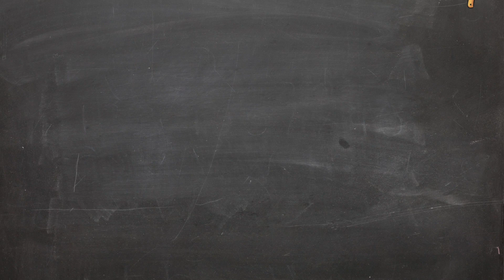Cocina con ciencia ¡Preparemos torta de banano! 🍌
Hoy en este, nuestro laboratorio de Cocina con ciencia, traemos una receta para que prepares una deliciosa torta de banano perfecta.

Receta de nuestra torta de banano
Ingredientes:

- 1 taza de arandanos
- 1, 1/2 taza de azúcar morena
- 1 taza de aceite de oliva
- 4 bananos maduros
- 1 taza de cacao
- 1 taza de frambuesas
- 1 taza de fresas
- 1 taza de harina
- 4 huevos
- 1 taza de leche de almendras
- 2 tazas de agua
- 1 cucharadita Bicarbonato de sodio
- 1 cucharadita canela
- 50 gr de mantequilla
- 1 cucharadita de vainilla
- 1 cucharadita de sal

Preparación:

Torta de banano:

1. Pelar y macerar los bananos.
2.  Mezclar en un recipiente aparte la harina, el azúcar, el bicarbonato de sodio y la sal.
3. Separar las claras y las yemas.
3. Hacer un hoyo en la mitad en la mezcla y echar las yemas de los huevos y revolver.
4. Agregar el aceite de oliva y el agua y seguir revolviendo.
5. Echar los bananos macerados y revolver con la mezcla.
6. Batir las claras hasta llegar a "punto de nieve".
7. Incorporar las claras a la mezcla.
8. Engrasar el molde y agregar la mezcla uniformemente.
9. Precalentar el horno por 30 mins - 350ºF.
10. Dejar 40 minutos  la torta o  hasta que puede meter palillo y sacarlo limpio.

Cobertura de chocolate:

1. Derretir el chocolate, en el fogón  en una olla a fuego lento.
2. Agregas la leche de almendra y revolver bien hasta no tener grumos.
3. Agregar harina hasta no tener grumos.
4. Agregar un chorrito de esencia de vainilla.
6. Verter la salsa de chocolate sin grumos encima de la torta.
5. Picar las fresas y decorar al gusto con las frutas.